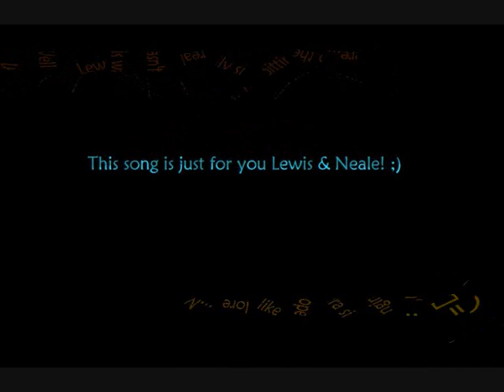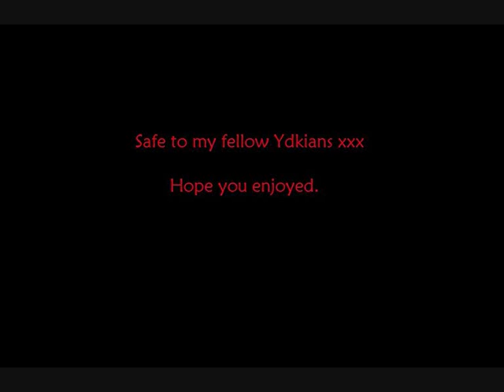YDK Tribute Video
This is a tribute to the YDK Crew that attended Bracknell & Wokingham College in the CAD Class 08-09.